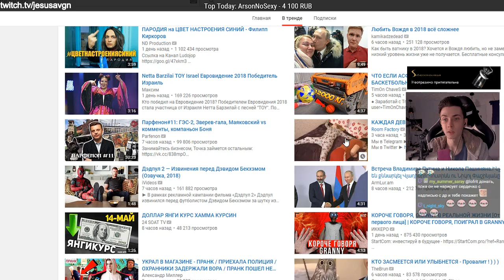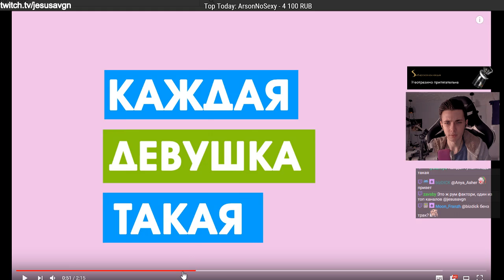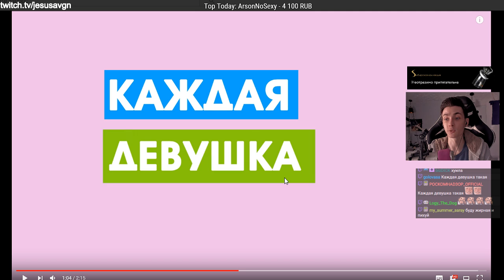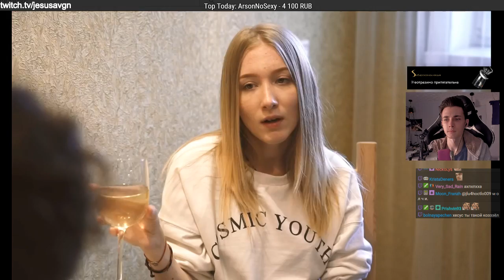ХЕСУС СМОТРИТ КАЖДАЯ ДЕВУШКА ТАКАЯ || JesusAVGN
СТИКЕРЫ ВНУТРИ